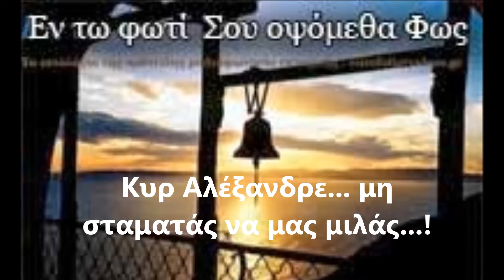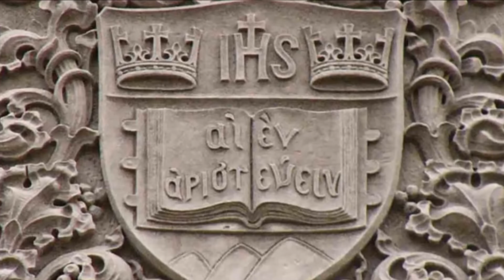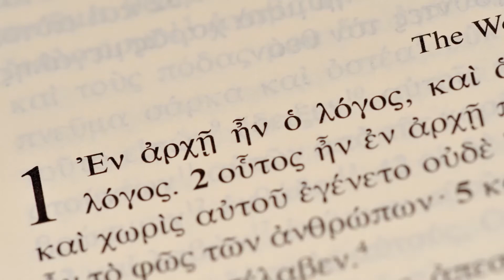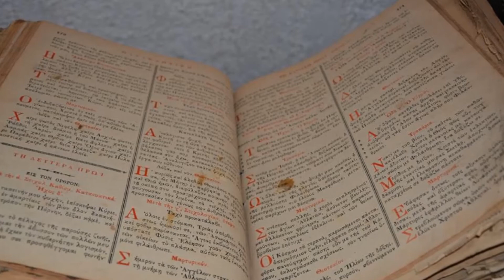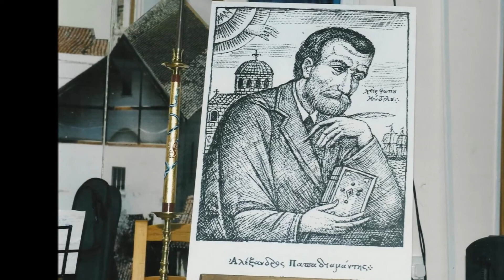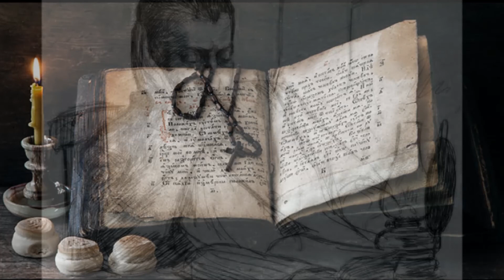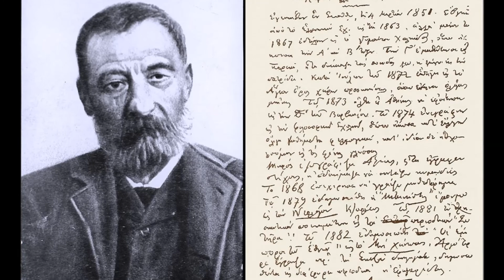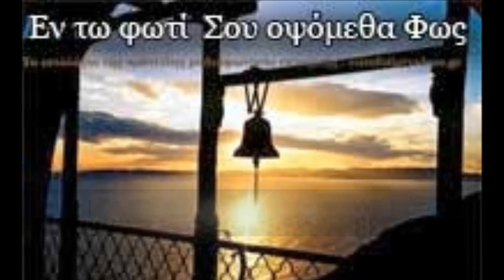ΚΥΡ ΑΛΕΞΑΝΔΡΕ.. ΜΗ ΣΤΑΜΑΤΑΣ ΝΑ ΜΑΣ ΜΙΛΑΣ (μέρος πρώτο) - ΝΩΝΤΑΣ ΣΚΟΠΕΤΕΑΣ